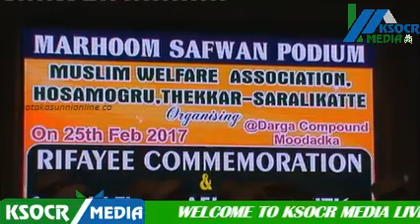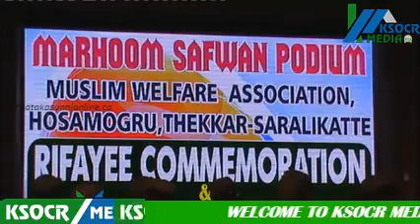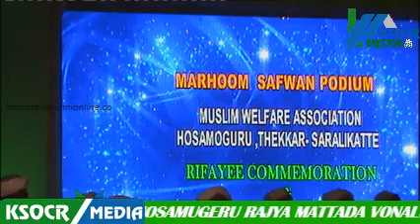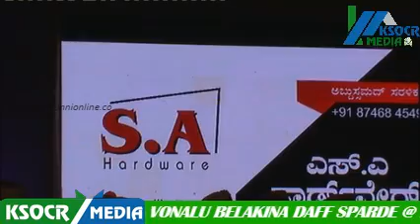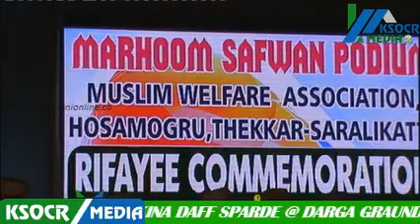(MWAH)HOSAMUGERU STETE LEVEL DUFF COMPITATION& RIFAEE COMMEMORATION @ MUDADKA 25-02-2017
KSOCR MEDIA